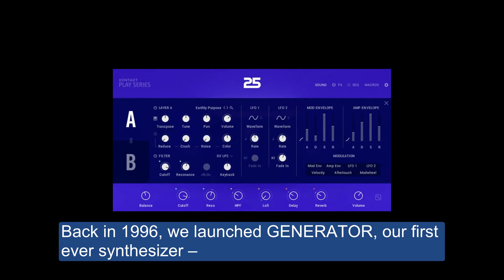FREE FOR LIMITED TIME TWENTY FIVE FOR KONTAKT Play Series by Native Instruments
CELEBRATE A QUARTER-CENTURY OF FUTURE-SHAPING SOUNDS
Explore and experiment with a time capsule of classic sounds from the NI vault – from GENERATOR to MASSIVE X – only available until December 31, 2021.